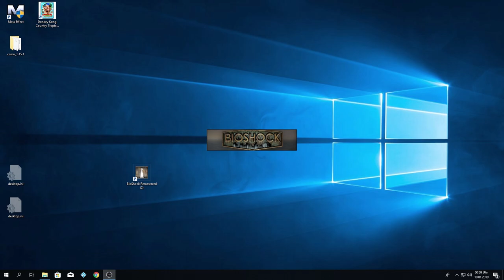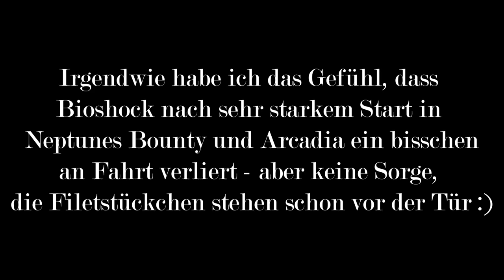Bioshock 1 | Reste-Festessen | Folge 6 "Aktion Rettet den Unterseeforst"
Hallo und herzlich willkommen zurück zum Reste-Festessen mit Bioshock 1. In Folge 6 versucht Andrew Ryan, uns den Sauerstoffhahn zuzudrehen, um dafür zu sorgen, dass wir eingesperrt im Unterwasserwunderwald still und leise ersticken. Nix da, antworten wir, und machen uns auf den Weg zur Schöpferin von Arcadia, um das große Baumsterben mit voller ADAM-Power umzukehren. Buen apetito, alle zusammen.